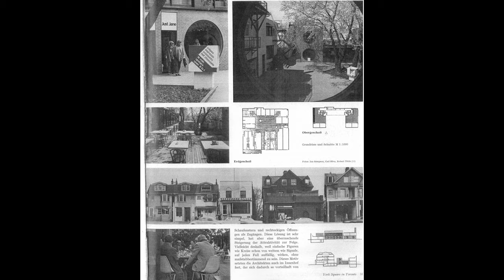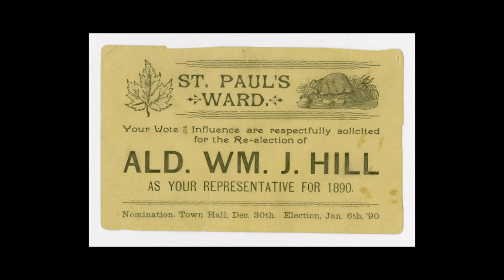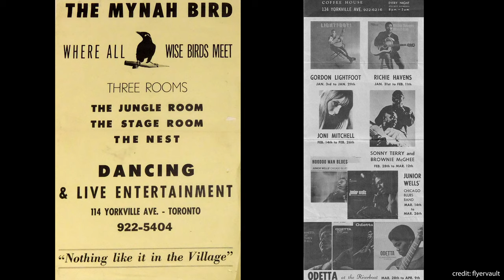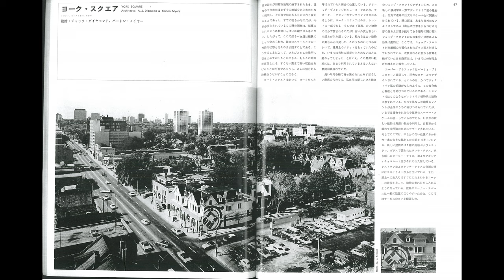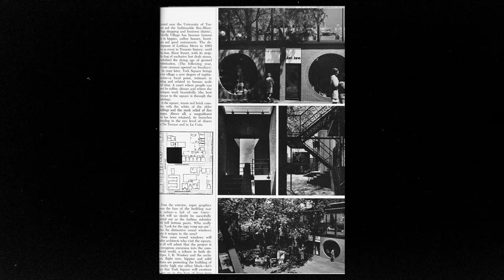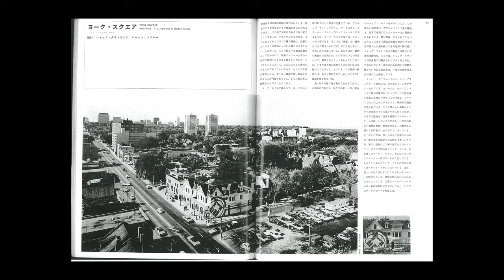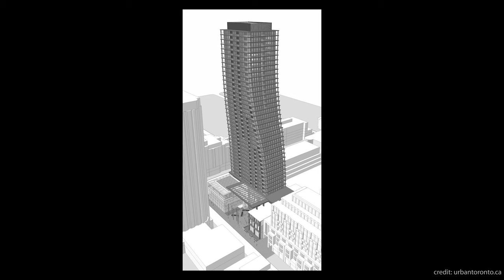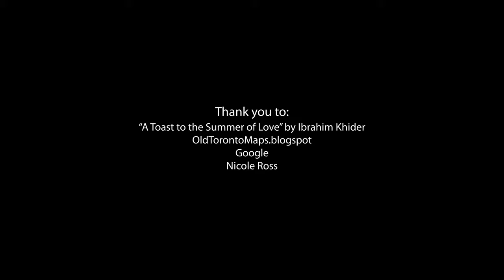The History of Yorkville's York Square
Old Toronto Series & ACO(Toronto) present: The history of Yorkville's York Square.
Produced, researched, edited and hosted by: Morgan Cameron Ross